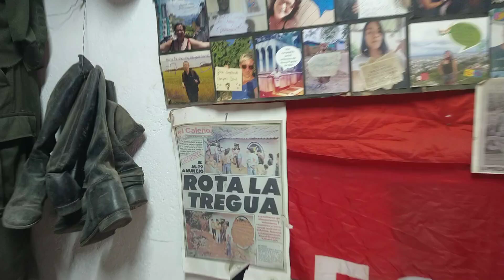13 de septiembre de 2024